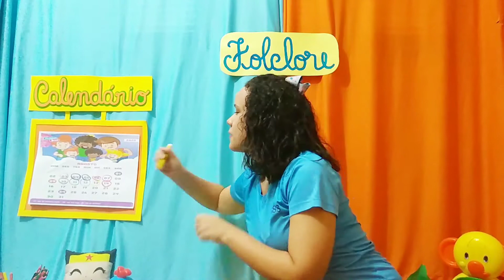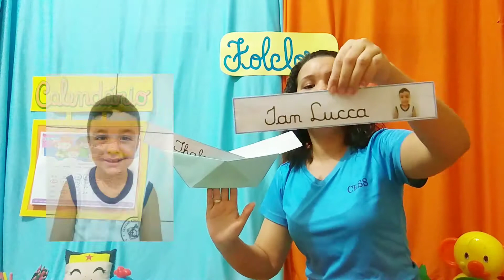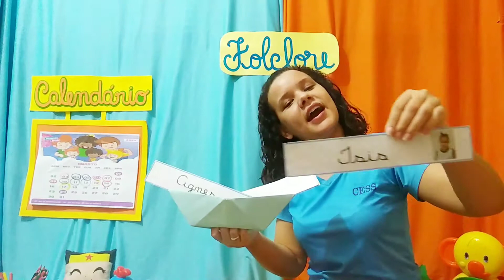ED. INFANTIL III - PROFª MARINA - AULA 72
INFANTIL III  17.08